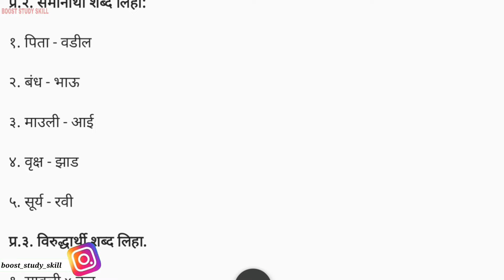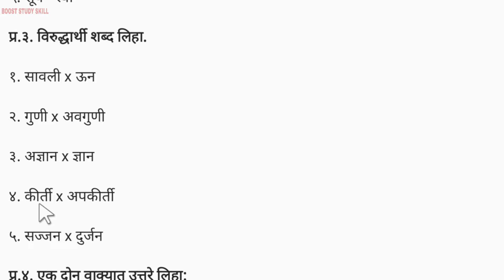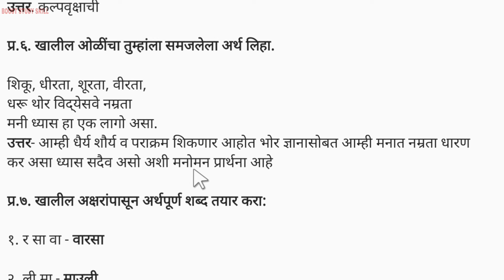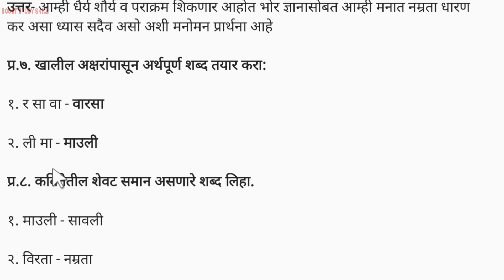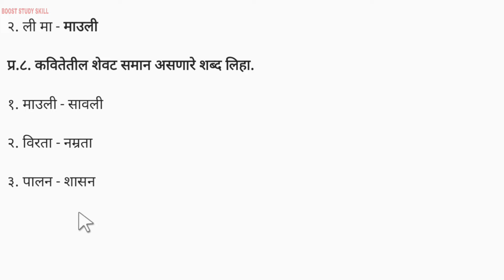8th Std - Marathi -Chapter 1 Amhi chalvu ha pudhe varsa/आम्ही चालवू हा पुढे वारसा explained in hindi